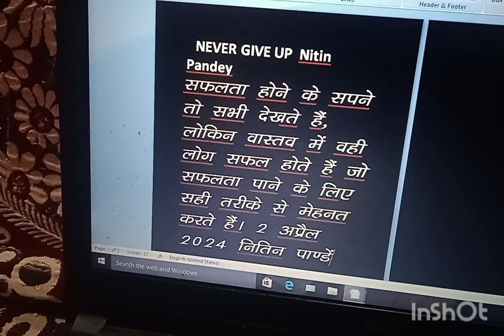Motivational voice video Nitin Pandey🙂🙏